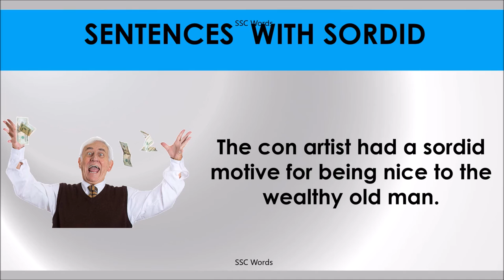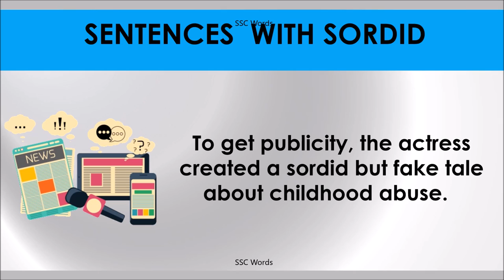SORDID # Improve English # Meaning and 5 sentences # GRE CAT GMAT word # SSC Words